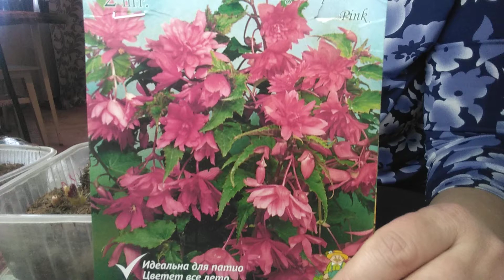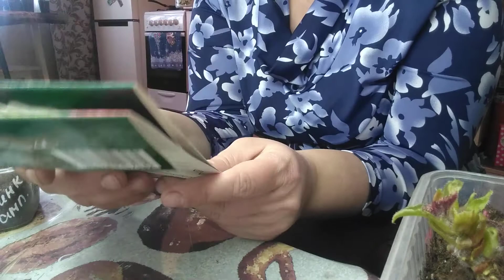Бегония. Моя забытая любовь.🏵️🏵️🏵️🏵️🏵️🏵️ Мой опыт проращивания и пересадки клубней🏵️🏵️🏵️🏵️🏵️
Всем привет!!! В этом видео я покажу свой опыт проращивания и пересадки клубней бегонии. Это только мой опыт!!!
Если у вас возникнут вопросы, задайте их мне, я постараюсь на них ответить.
Буду рада, если мой опыт окажется полезным для вас!!!
Смотрите видео, ставьте 👍👍👍, задавайте вопросы и делитесь своим опытом!!!
С уважением, ваш НеПутёвый садовод 🌷🌷🌷